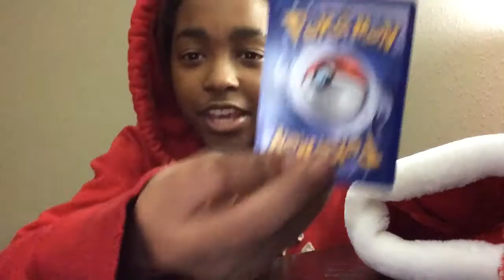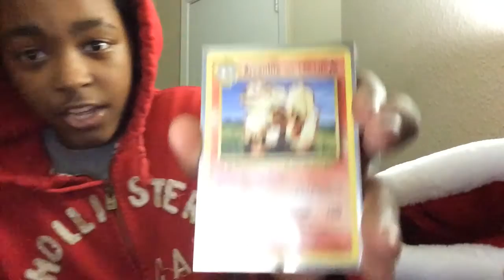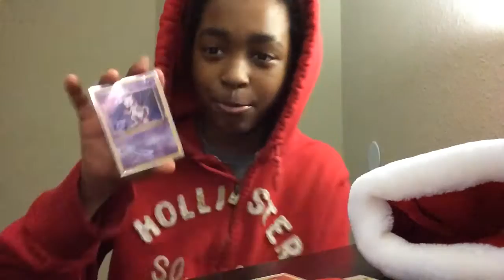Pokémon Cards And More! ( Christmas Special )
This ,any be the weirdest thing I've ever made. Don't take this the wrong way. Plz don't get triggered and be offended. If u don't like it, leave, go watch pewdiepie, and go kys. ( plz don't do that )